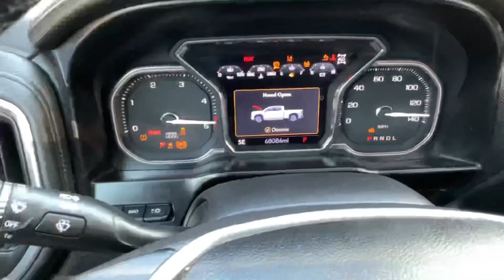2020 GMC Sierra K2500 Denali STK#9372 // Replica Auto Sales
STK # 9372
KEY # 89
2020 GMC Sierra K2500 Denali
6.6 (Duramax Diesel) Auto (Allison Transmission) 4x4 4-Door
68,086 Miles
Good Airbags
Loaded (Leather, Navigation, Sunroof, Heads Up Display, Multi-Flex Tailgate, Many more options!)
Extremely light right side damage
Runs and Drives on lot
$39,995